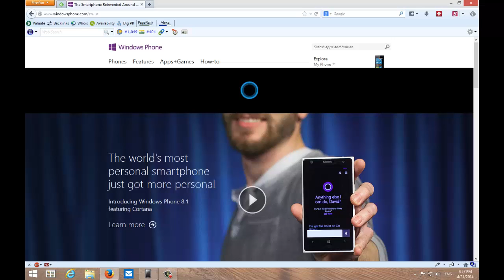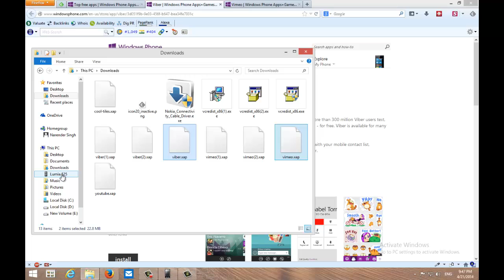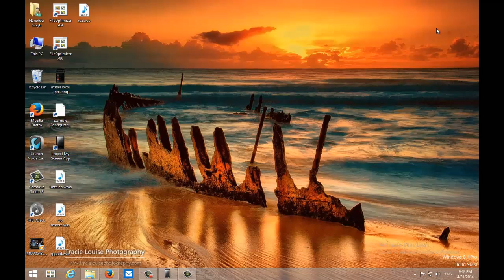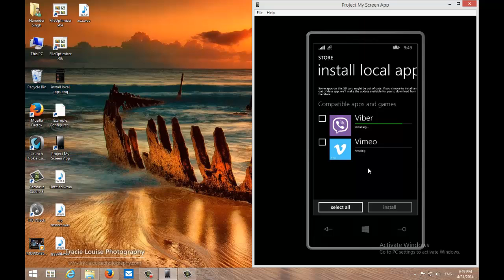Download and Install Apps (XAP/APPX Files) on WP8.1 via PC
Quick walkthrough of the process of iunstalling the Windows Phone apps by downloading them to the PC and then sideloading the XAP or APPX Files on the Windows Phone.
Windows Phone 8.1 has hugely improved this feature and copied installation files appear up almost instantly in the Store, unlike the way it happened earlier with Windows Phone 8.0 and required resatrt.